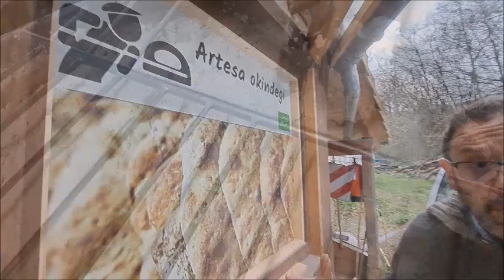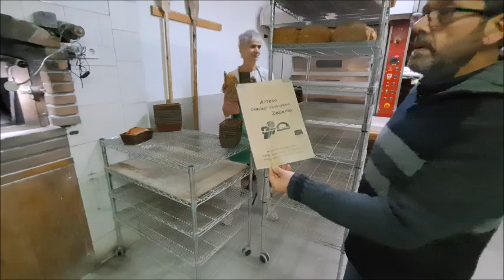CONEXION PANADERIA ARTESA ZEBERIO